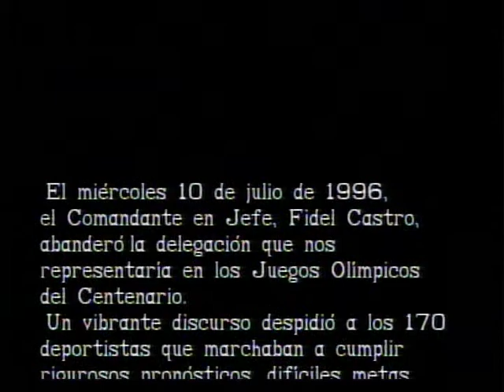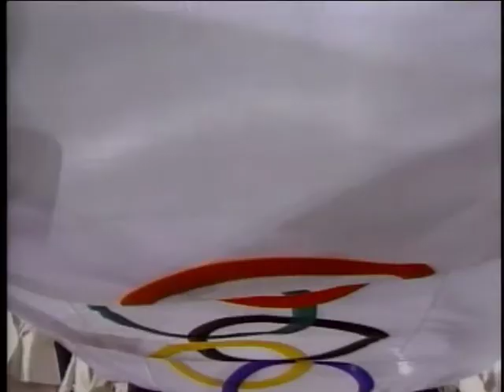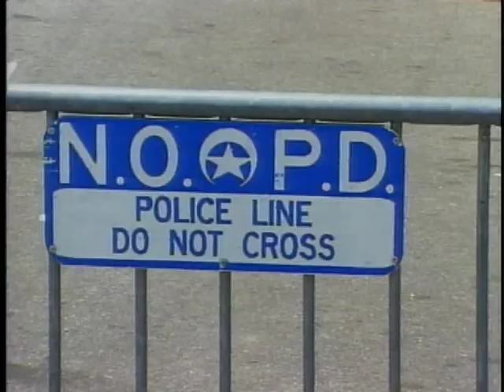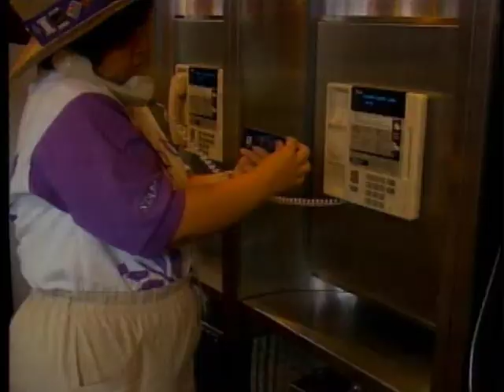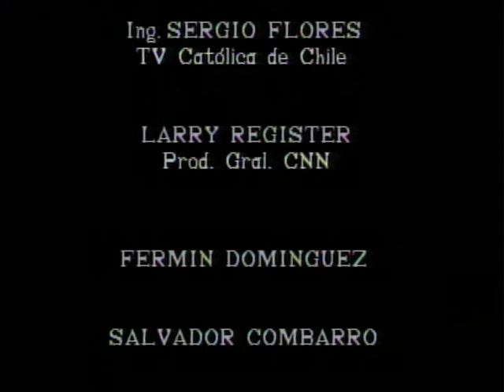Asalto a la gloria Atlanta 96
Documental Resumen actuacion cubana en los juegos Olimpicos de Atlanta 96.